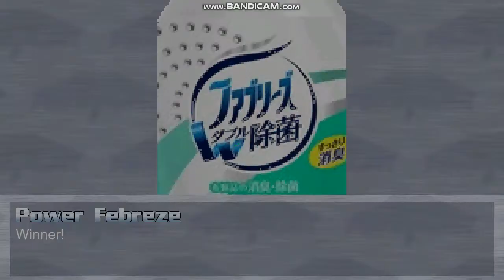Mugen Power Febreze x4 vs Team Not Gumball